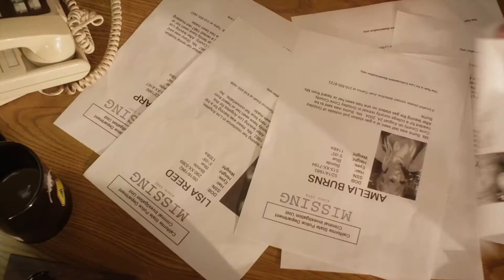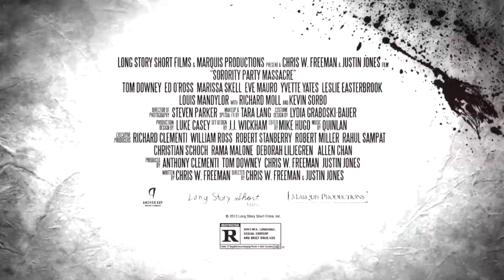Sorority Party Massacre - Horror Movie Trailer 2014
Coming to DVD February 11, 2014

An isolated town full of sexy college girls has a dangerous secret:  one girl has gone missing each year for the last 20 years.  A big-city cop, in danger of losing his badge, agrees to aid the town's sheriff in investigating these unsolved disappearances. Quickly they realize that they are dealing with a psychotic killer whose brilliance has been twisted into a taste for terror, torture and sorority sister torment. But when this party gets started, who will graduate -- and who will be held back?

Courtesy of Anchor Bay